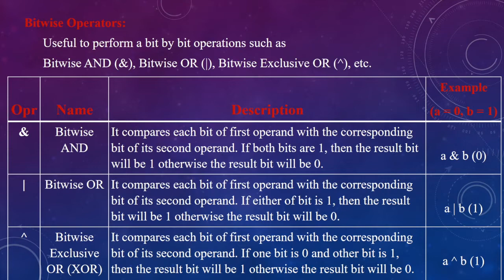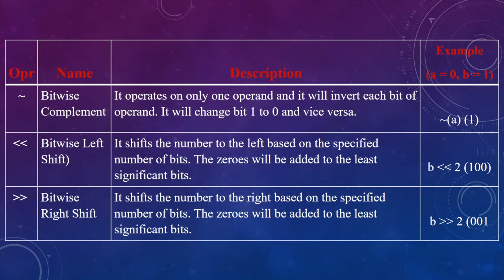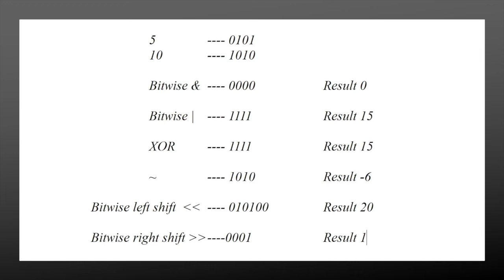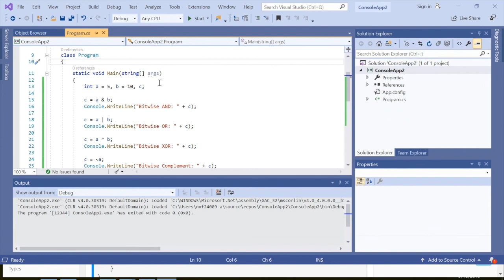C# Bitwise Operators in Tamil (C# Course in Tamil) [Class - 19]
C# Relational OPERATORS:
→ Useful to perform a bit by bit operations such as
→ Bitwise AND (&), Bitwise OR (|), Bitwise Exclusive OR (^), etc.

 & Bitwise AND
 It compares each bit of first operand with the corresponding bit of its second operand. If both bits are 1, then the result bit will be 1 otherwise the result bit will be 0.

 | Bitwise OR
It compares each bit of first operand with the corresponding bit of its second operand. If either of bit is 1, then the result bit will be 1 otherwise the result bit will be 0.

 ^ Bitwise Exclusive OR (XOR)
It compares each bit of first operand with the corresponding bit of its second operand. If one bit is 0 and other bit is 1, then the result bit will be 1 otherwise the result bit will be 0.